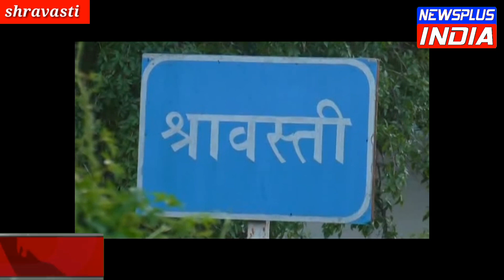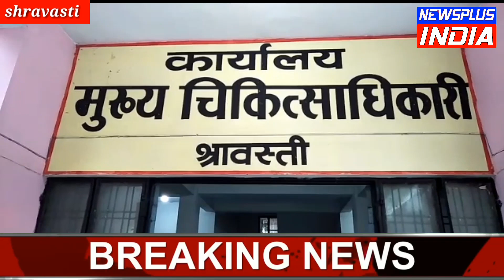डी एम ने किया औचक निरीक्षण, मची खलबली